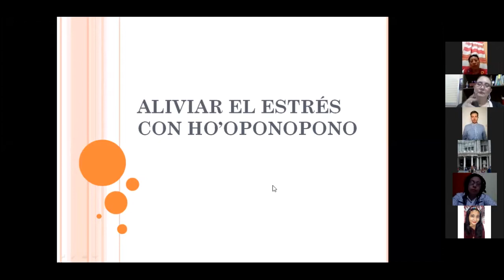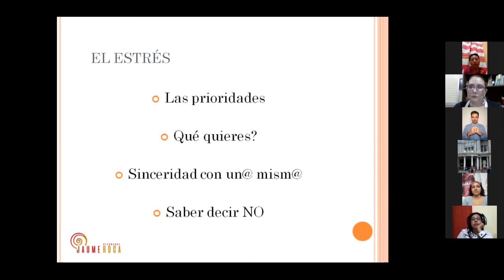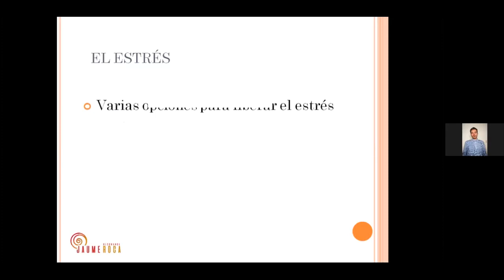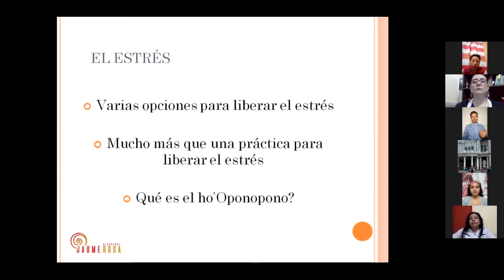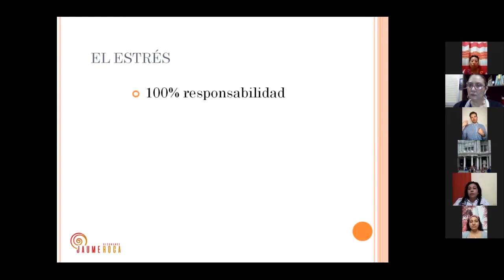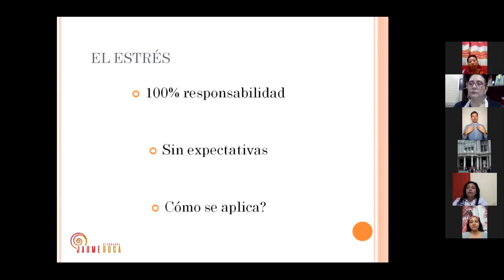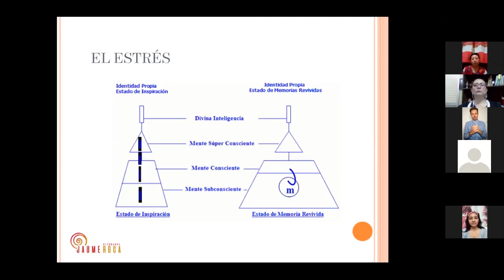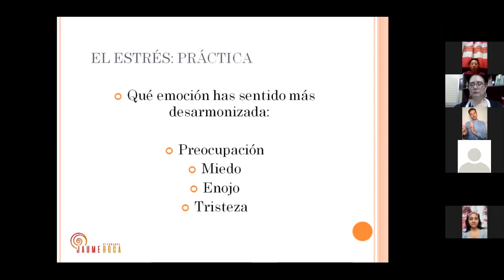😵 Cómo liberar el ESTRÉS ⚡ con HO'OPONOPONO, conferencia | JAUME R.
Exposición en el 15o Conversatorio para el Centro de desarrollo humano y Psicología Psycopaliat, te dejo su enlace de facebook aquí:

Hablaré de ayudar a liberar el estrés a través de ho'Oponopono y Jin Shin Jyutsu
Prácticas de ho'Oponopono y cómo hacer ho'Oponopono

Si deseas hacer una donación para apoyar el canal, puedes hacerlo a través de Paypal